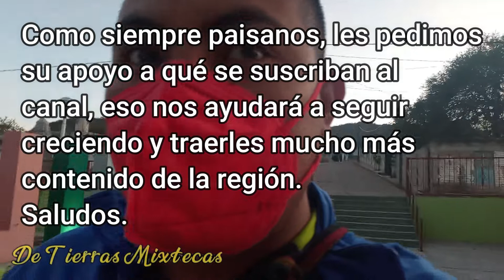Fiesta en Honor a la Imagen de Santa Ana en el Poblado de Santa Ana, Tepejillo Puebla 2022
Es un placer saludarles nuevamente paisanos, les compartimos parte de lo que sucedió, en la fiesta con celebración a la imagen de Santa Ana en el poblado de Tepejillo Puebla, esperando que sea de su agrado este contenido y nos sigan apoyando con sus suscripciones al canal.